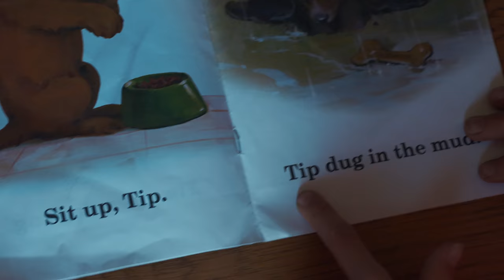Winter Break Begins and 2019 Ends | Life in Japan Episode 36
It's the end of 2019 and the beginning of winter break in Japan!  Even though winter break goes by fast, this year we have family and friends visiting us from Brazil.  The kids have a great time in the last episode of 2019.  Happy New Year from the Reutters!